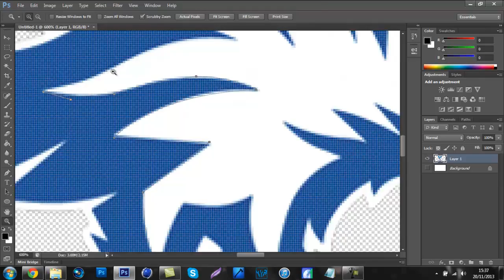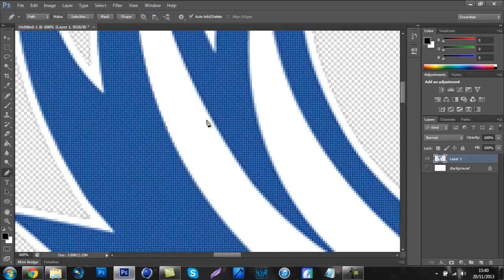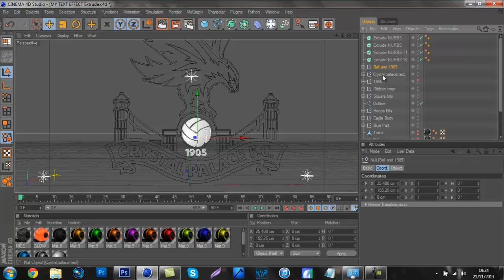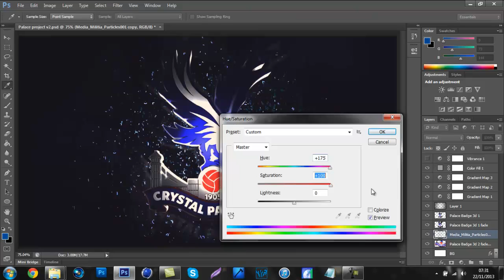CPFC Wallpaper | Speed Art | VEX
New upload, crap wallpaper could do way better, but who cares.

Song: Metrik & Friction - Legacy

~VEX